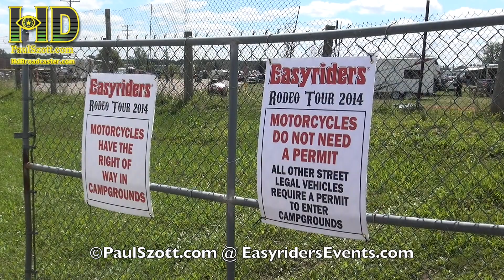Easyriders Rodeo , Michigan